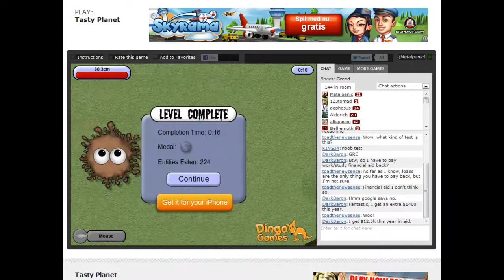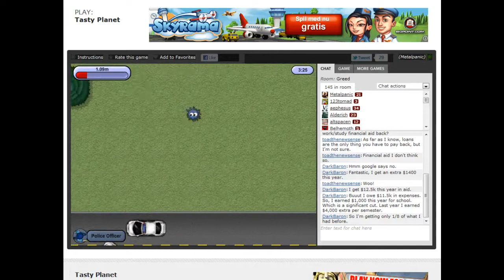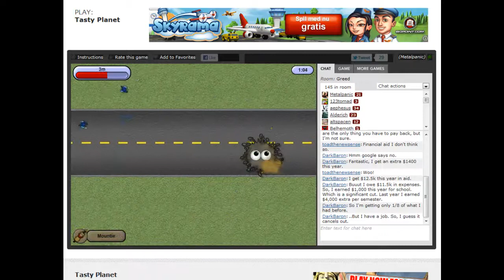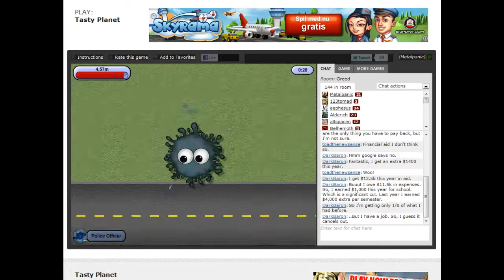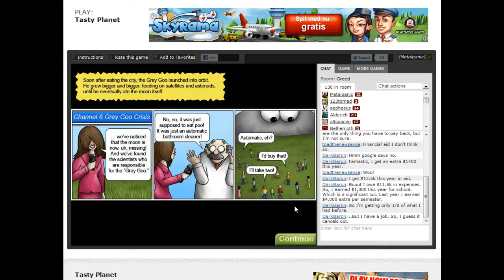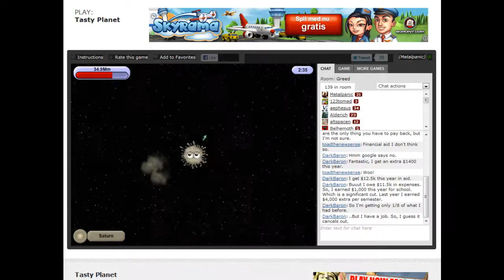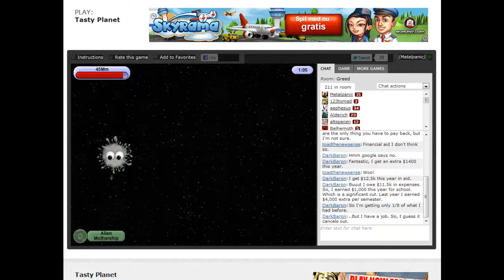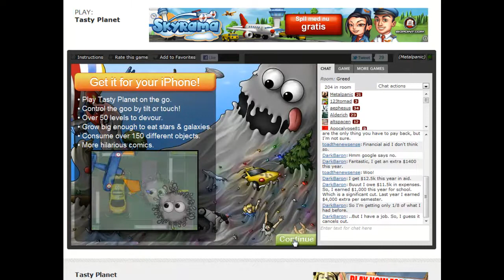Tasty Planet Part 2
Part 2 of Tasty Planet. Hope you like.